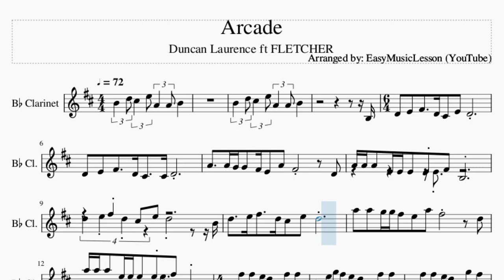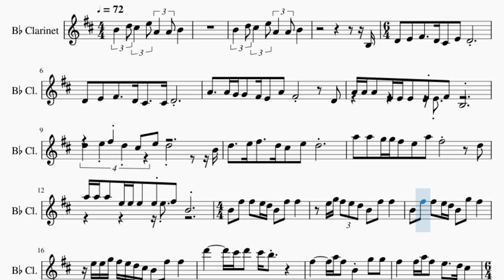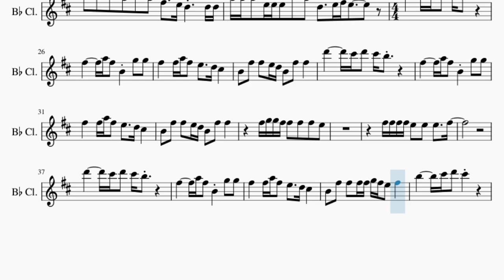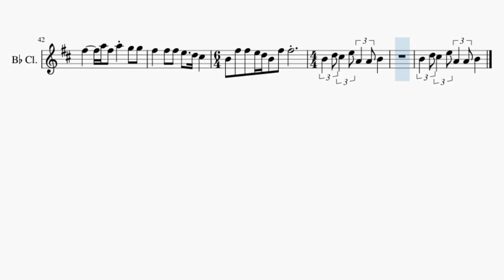Clarinet Sheet Music: How to play Arcade by Duncan Laurence ft FLETCHER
Here is a sheet music/tab video on the song Arcade by Duncan Laurence ft FLETCHER on the clarinet. A clarinet sheet music arrangement which is transposed to notes that are easily played by clarinet, for the song Arcade by Duncan Laurence ft FLETCHER.

EasyMusicLesson teaches you to play the your favorite instrument, through well-arranged sheet music so that you too can learn how to play Arcade by Duncan Laurence ft FLETCHER on the clarinet as fast as you can. A clarinet sheet music with backing tracks to help your play the song better.

Chords of Clarinet arrangement:
F Maj   G Maj   E Min   F Maj   F Maj   G Maj   E Min   F Maj
F Maj   G Maj   A Min   G Maj   F Maj   G Maj   D Min   A Min
G Maj   C Maj   F Maj   A Min   G Maj   F Maj   F Maj   G Maj
E Min   F Maj   F Maj   G Maj   E Min   F Maj   F Maj   G Maj
E Min   F Maj   F Maj   G Maj   E Min   F Maj   A Min   G Maj
C Maj   F Maj   A Min   G Maj   F Maj   F Maj 7   G Maj   C Maj
F Maj   A Min   G Maj   F Maj   D Min   C Maj   G Maj   C Maj
C Maj   F Maj   A Min   A Min   A Min   D Min   E Min   F Maj
G Maj   A Min   G Maj   F Maj   F Maj   G Maj   E Min   F Maj
F Maj   G Maj   E Min

Melody notes of Clarinet:
B4 D5 C#5 E5 A4 A4 B4
B3
D4 E4 F#4   D4 C#4 E4 D4
A4   A4 G4 G4 F#4 E4 A4 F#4
D4 A4 A4 A4 E4 E4 E4
E4 E4 F#4 B3
D5   E5 F#5 D5 C#5 E5 D5
B4 D5   E5 F#5   D5
C#5 E5 D5
A5 A5 G5 G5 F#5 E5 A5 F#5
D5 A5 A5 A5 E5 E5 E5
E5 E5 F#5 B4
B4 F#5 F#5 E5 D5 B4 F#5 F#5
E5 G5 F#5 E5 D5 B4 F#5 F#5
B4 F#5 F#5 E5 D5 B4 G5 F#5
E5 E5 G5 F#5 E5 D5 C#5 B4 F#5 F#5
D6     C#6 D6 C#6 B5
F#5     A5 F#5 B4 G5 G5
F#5   F#5 A5 F#5 E5   D5 C#5
D5 E5 F#5 D5 C#5
C#5 E5 D5 B4
D5 E5 F#5 D5 C#5 C#5 D5
E5 F#5   D5 D6 C#6 B5 A5
B5 A5 F#5   E5 D5     D5 D5
A5 A5 A5 E5 E5 E5 B5 A5 D5   E5
F#5 E5     D6     C#6 D6
C#6 B5     F#5     A5 F#5
B4 G5 G5 F#5   F#5 A5 F#5
E5   D5 C#5   B4 F#5 F#5 E5 D5
B4 F#5 F#5   D6     C#6 D6
B4 F#5 F#5     F#5 G5 G5 F#5
E5   D5 C#5   B4 F#5 F#5 F#5 F#5
G5 F#5 E5 F#5   B5     C#6 D6
C#6     F#5     A5 F#5
A5 G5 G5 F#5   F#5 F#5